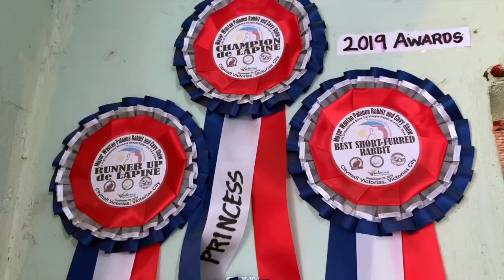BUNNY CAFE, BACOLOD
If you are a Bunny fan, here's a place for you! MM's Bunny Cafe! a good place to hang out and their food is a bomb. Plus, you get to pet their award winning Bunnies.

Address: MM's Cafe
42 Ramylou Drive, Brgy. Tangub, Bacolod City